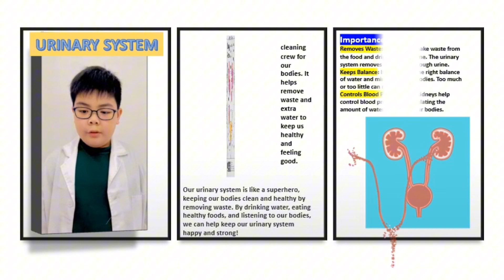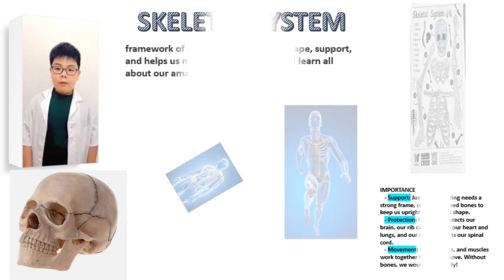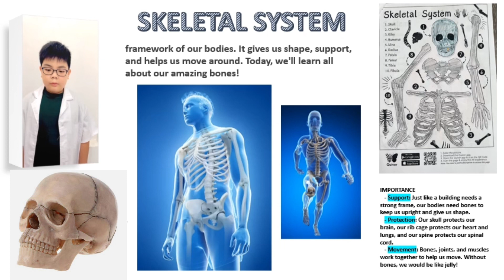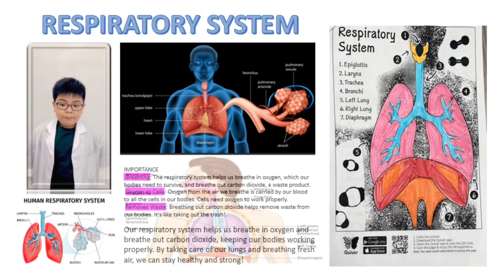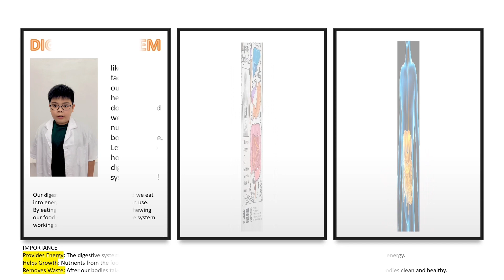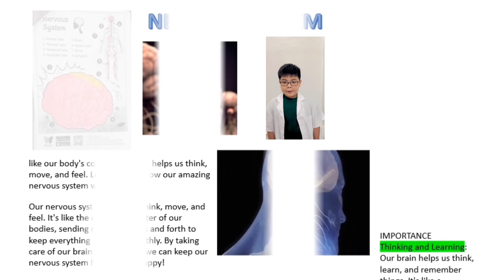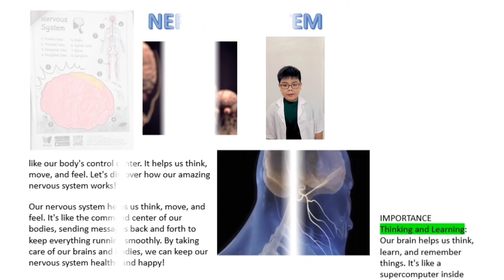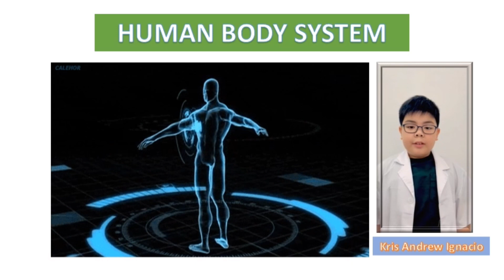Human Body System